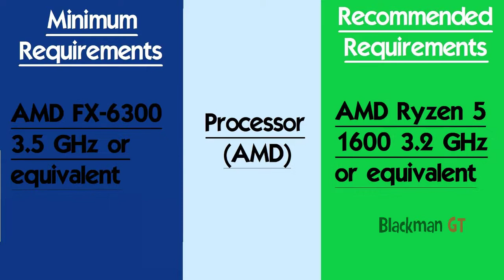Far Cry 5 Release Date & System Requirements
Game info:

Publisher: Ubisoft
Developers: Ubisoft
Release date: 27th March 2018
Platforms: PlayStation 4, Xbox One, Microsoft Windows
Genres: Action, Adventure